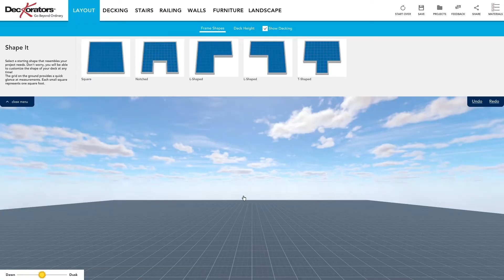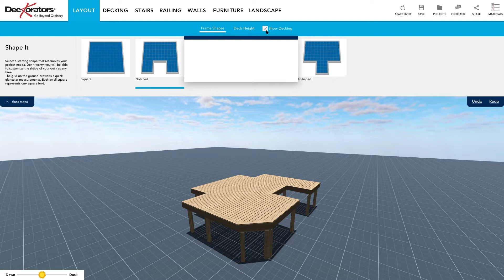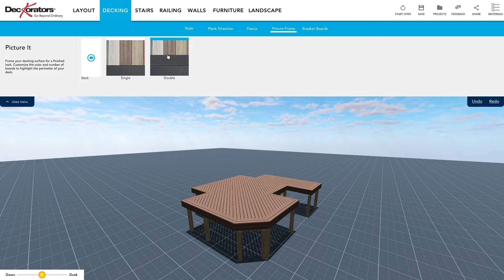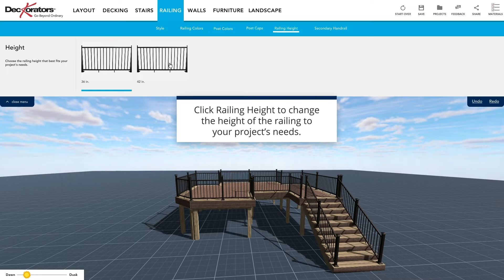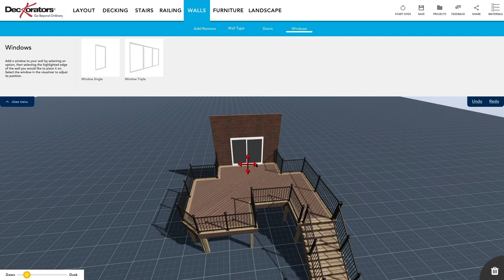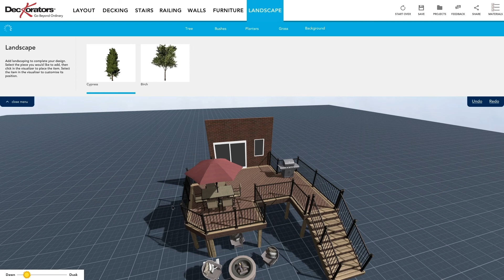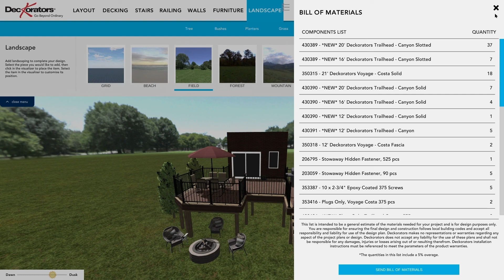Deckorators Deck Designer Overview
Visualize your outdoor space with the Deckorators Deck Designer